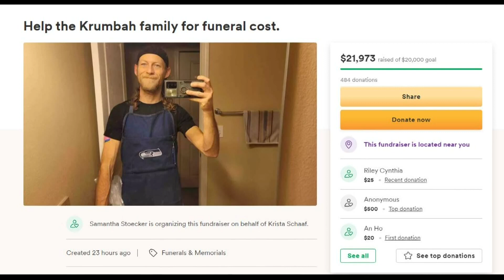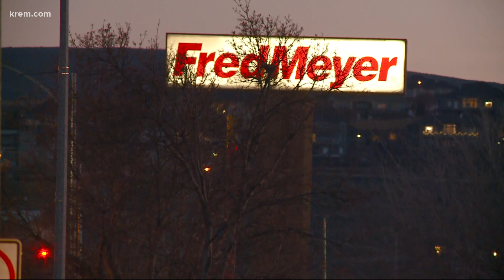Richland Fred Meyer shooting suspect's arraignment hearing set for Feb. 23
39-year-old Aaron Christopher Kelly is charged with one count of first-degree murder and one count of attempted first-degree murder.